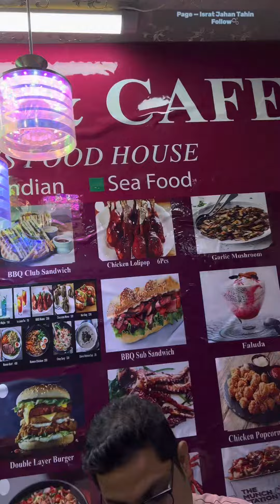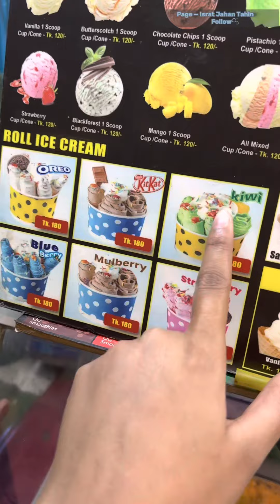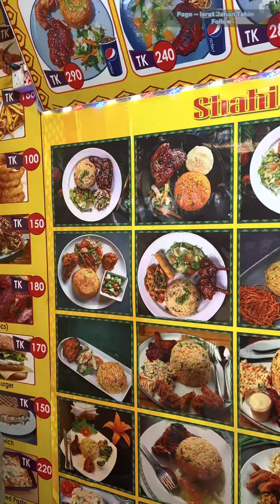অনেকদিন পরে ফুড ব্লগ নিয়ে চলে আসলাম 😋Food Vibes,Happy Vibes🎉🥰